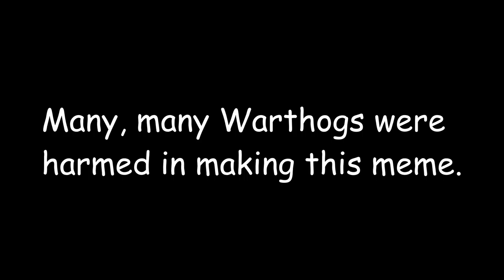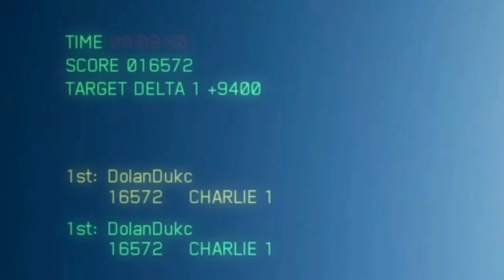Ace Combat 7 - Warthog Wild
Now that Ace Combat 7 is out, I might as well indulge in the time-honored passtime of loading an A10 up with meme-siles and dunking people.

Song: Broncobuster (God Hand)